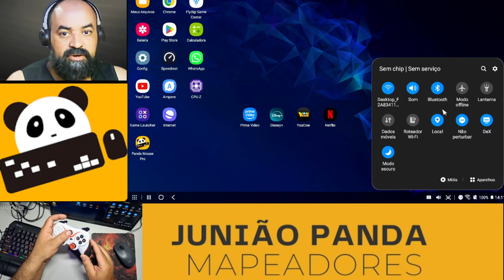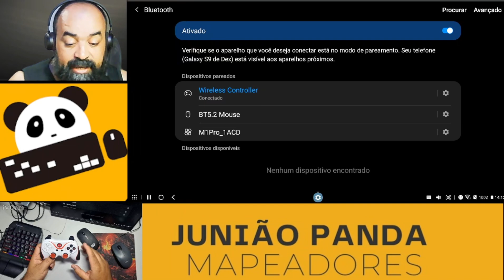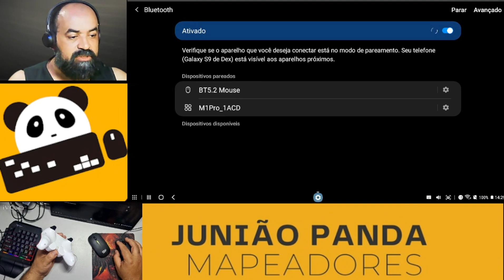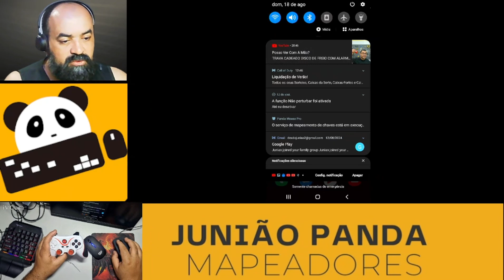CONTROLE T3 NÃO CONECTA , COMO RESOLVER ?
Bem vindos !
Esse é o canal Junião Panda !
Um canal voltado para jogos mobile com foco em mapeadores para gamepad e teclado e mouse .
Tudo que você precisa saber sobre mapeadores para android você encontra aqui!

Temos poucos recursos mais nos esforçamos para trazer o máximo de informação para você.

O nosso foco é a sua diversão !